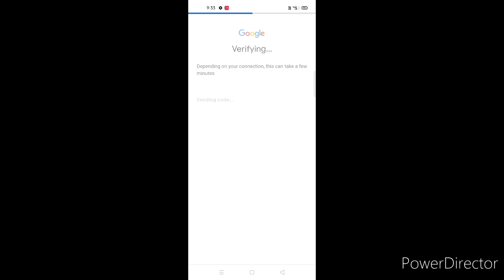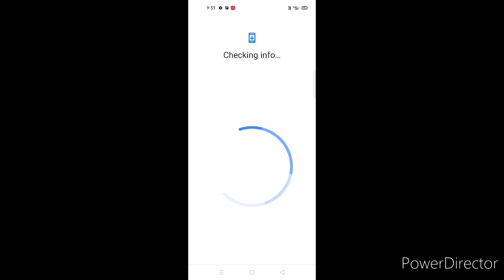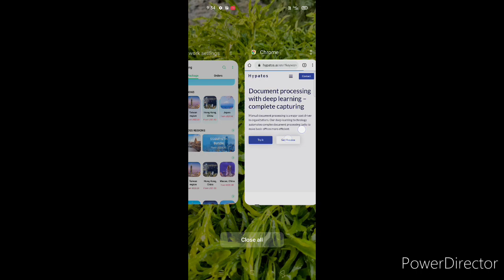How to create Google play store account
And coomment